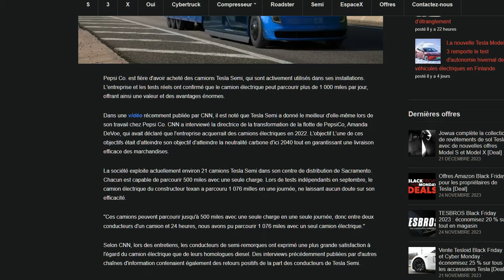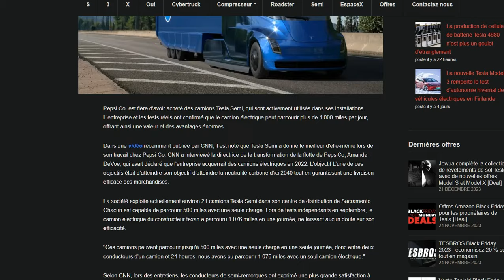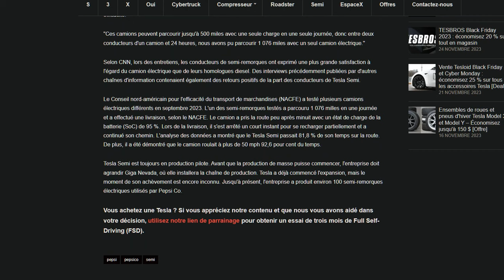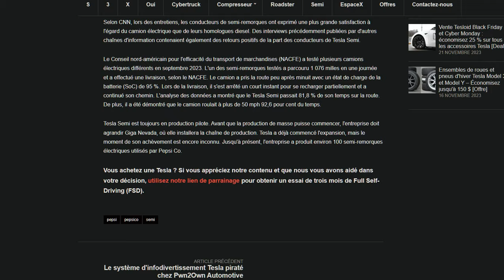Tesla Semi : le seul camion électrique qui peut faire 1600 km par jour !